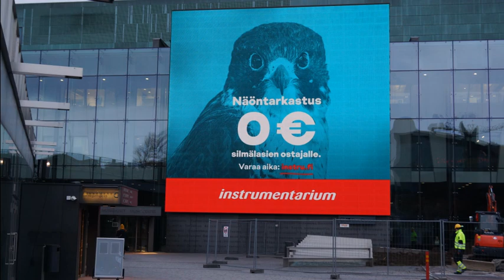Helsinki downtown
Downtown Helsinki, unusually snow free for this time of the year.